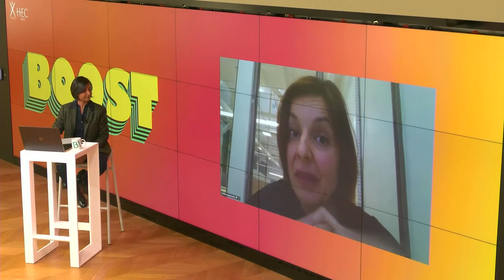DISCUSS: How To Integrate Gender Equality Into Your Business Strategy And Management?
This panel discussion features the following speakers:

1/ Laeticia Vitaud – Editor in Chief of Welcome to the Jungle
After 10 years of teaching English and American studies in France, Laeticia Vitaud switched to the world of Human Resources. For four years now she has been working with clients on how organisations, management, work space, and social protection are impacted by the unbundling of jobs and the empowerment of freelancers. She published 3 books about the future of work as the one launched in 2020: 100 idées innovantes pour recruter des talents et les faire grandir (Vuibert) with Welcome to the Jungle’s CEO Jérémy Clédat. She regularly writes articles and ebooks for Welcome to the Jungle.

2/ Jean-Louis Carvès - Diversity & Inclusion Engagement Partner at IBM
Jean-Louis Carvès is the Diversity & Inclusion Engagement Partner of IBM since 2016, and has worked at IBM since 1991.

3/ Emmanuelle Larroque – CEO at Social Builder
Emmanuelle Larroque launched Social Builder in 2011, a social company aiming at training women to digital skills. The company also shares best practices in creating inclusive workplaces. She is an expert in entrepreneurship, tech environment, and gender equality related topics. She was part of the “AI for Humanity” committee close to the French Prime Minister, and of the program ”Etalab Social Public Entrepreneur”

4/ Marie-Claire Isaaman – CEO at @Women in Games
Marie-Claire Isaaman has experience in how to create an environment where both women and men can thrive. She co-founded a consulting company in 2015, and she became the CEO of Women in Games in 2016. Women in Games is a non-profit that seeks to create a game industry free of gender discrimination and full of equal opportunity.

5/ Karishma Vadera - Change & Performance Facilitator at BivwAk!, BNP Paribas
Karishma Vadera is an experienced change leader. In her current role at BNP Paribas’ Transformation Hub, BivwAk!, she puts theory to the test through workshops engineered to achieve rapidly performing, multidisciplinary teams within project and leadership ecosystems.

Boost’her is a full day of talks to learn more about gender inequalities in the entrepreneurial world, build the confidence to create your own business and be inspired by outstanding speakers. The event was organized by the Majeure Entrepreneurs students of the MSc X-HEC Entrepreneurs Program.